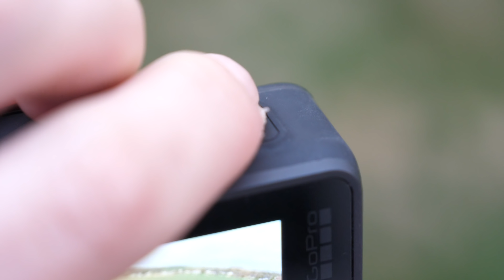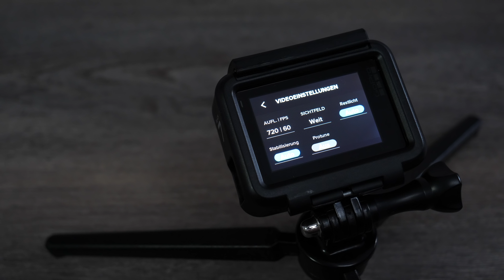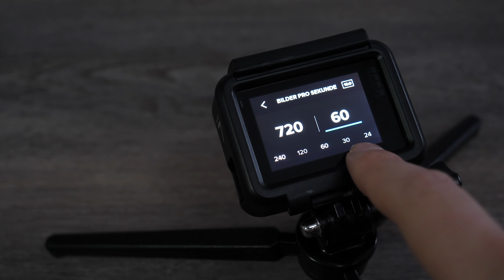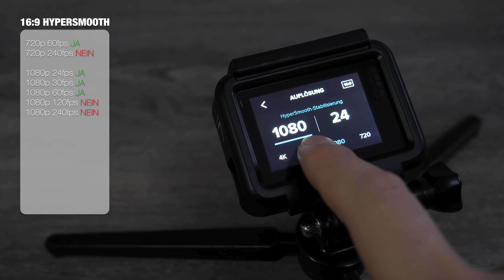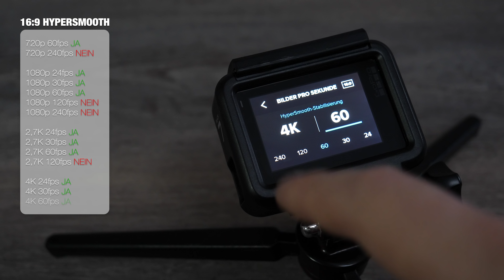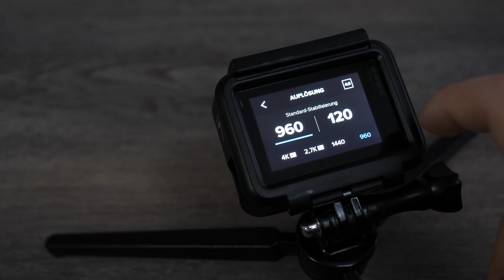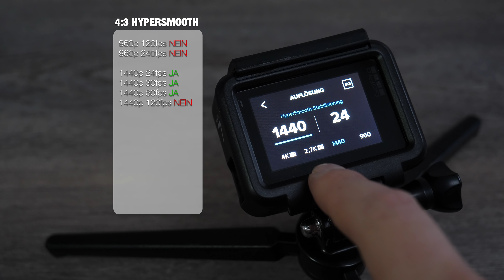GoPro Hero7 Hero 7 Black Tipps - Welche Auflösung unterstützt HyperSmooth? 4K 60fps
In diesem Video erkläre ich euch welche Auflösungen die neue HyperSmooth Stabilisierung bei der GoPro Hero7 Black unterstützt wird. Viel Spaß beim Zuschauen :)

DANKE ! :)